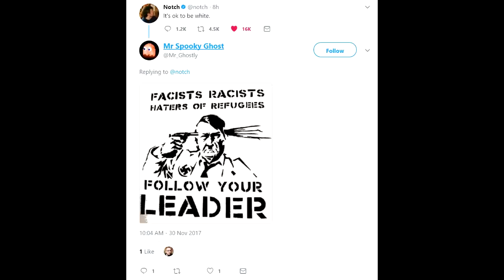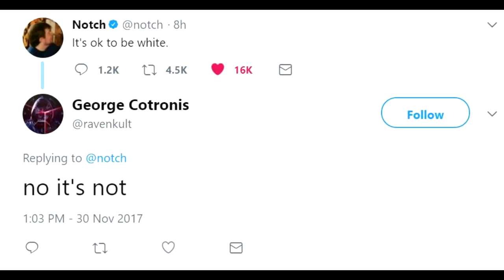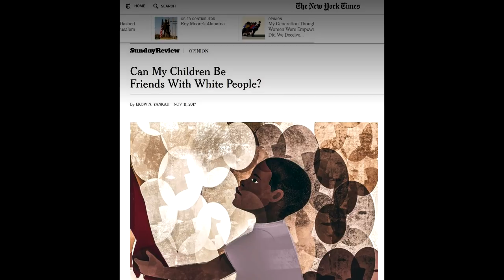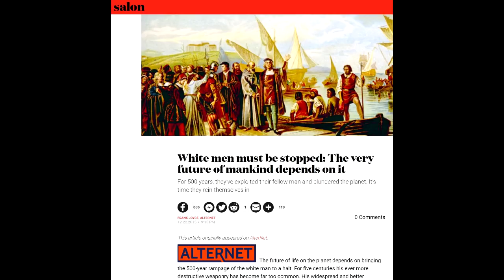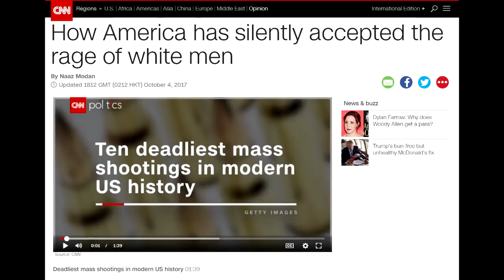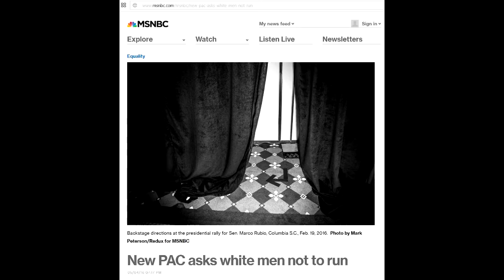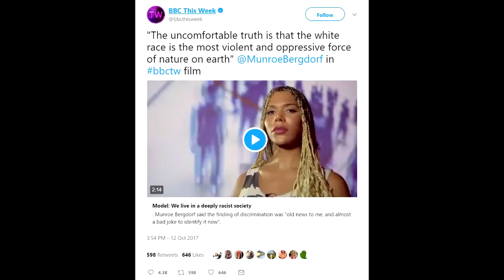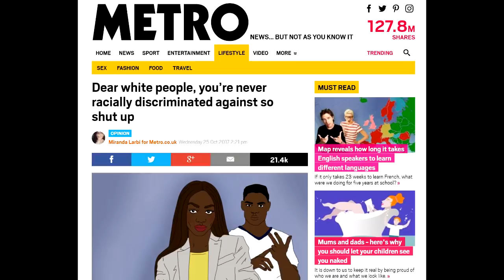"It's Okay To Be White" with /Notch/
Thanks to @BonesTheRabbit for compiling most of these articles.

OnlyOneSolutionTBHFam
Jarrod Pirtle
pigeon man
NothingElseMatters
Zachary Rome
SpitfireMase
Joseph Clark
Dom Vasta
Dale
Declan McDonnell
Sebastian Barth Sahl
Natalie Waugh
Fundamental Escape Podcast
Phivos Sofokleous
Paul Twatson
Nathalie Hallin
Michael Spreckley
Blue Rogue
theNorthernDogStar
Marcelo Massat
John Humphreys
whiic
PJ Hempenstall
Colonel Sir Horatio Cary

Here is the link to the starting point of a few of my twitter discussions: